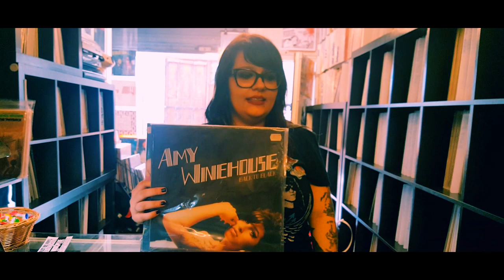The Diggers, at Music Please Record shop Paris ! Olivia from Sao Paulo, Brazil !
Music Please record shop nommé dans les 10 meilleurs disquaires par Time Out magazine !
Tous les disques vinyles sont nettoyés par une machine professionnelle.
100 % satisfaction garantie !
La musique se partage, elle ne se consomme pas seul, au risque qu'elle se consume.

In Business Since 2005
Music Please record shop was named one of Paris Top 10 Record Shops by Time Out magazine !
All Records are Inspected and Cleaned on a professional record cleaning Machine. 100% Satisfaction Guaranteed!